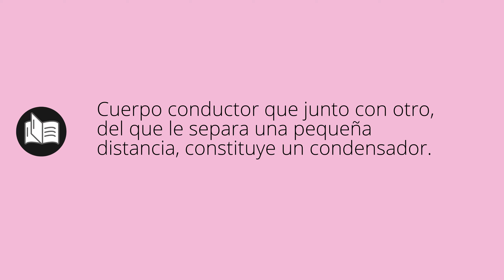Que significa ARMADURA • armadura SIGNIFICADO • armadura DEFINICIÓN • Que es ARMADURA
Que significa armadura en español. Cual es el significado y definicion de armadura. que es armadura. armadura definiicon en español. Todos los significados y definiciones del diccionario español.

Diccionario de la RAE (Kindle):
Diccionario de la RAE (Tapa dura):
Diccionario de primaria VOX:
Diccionario Esencial de la Lengua Española:
Diccionario Cambridge Español - Inglés: